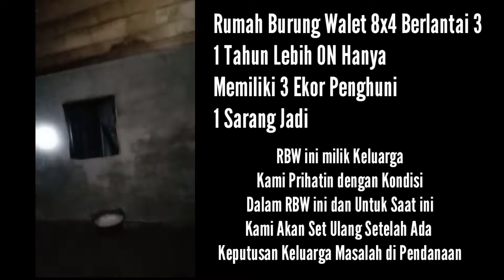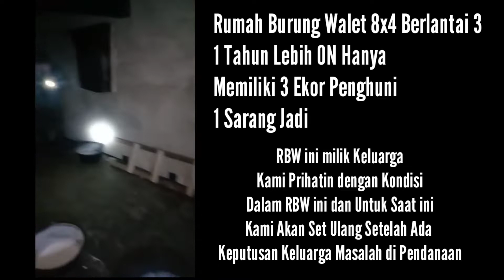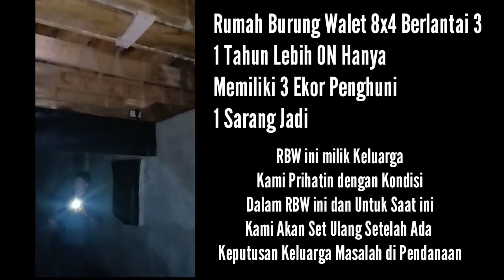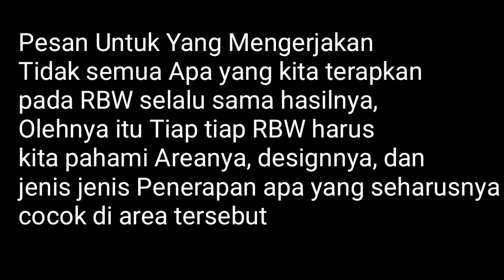Lihat Penghuni Rumah Burung Walet ini, Setahun Lebih, cek Deskripsi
Harapan yang tertunda untuk pemilik, seharusnya RBW ini sudah produktif dan ada sdikit hasil, tapi Seseorang yang dipercayakan lebih Rajin datang ketika pada saat konstruksi dan pemasangan, setelah itu ntah dimana berada kata pemilik skligus keluarga saya.
Saya prihatin melihat situasi dalam RBW ini. simak videonya secara menyeluruh dan Kami Sarankan Agar Iklan dan Videonya Jangan Dilewatkan karena beberapa detik dan menit itulah adalah bentuk dukungan nyata ANDA Kepada Channel Ini Agar Bisa Berkembang Dan Tentunya Jangan Lupa Like - Komentar - Share - Subscribe. Terima Kasih Telah Berkunjung Di Channel Yang Membahas Tentang